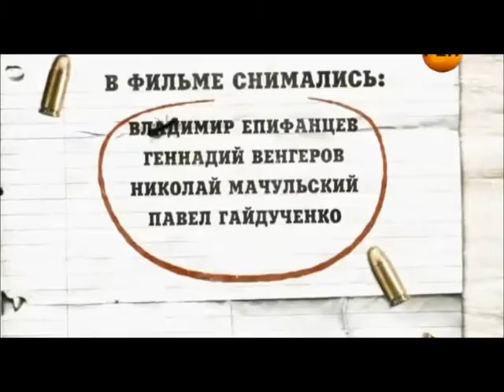ПОСЛЕДНЯЯ МИНУТА. КРЫСА. полная версия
Сериал ПОСЛЕДНЯЯ МИНУТА
13-я серия КРЫСА
41'39"

Сценарий: Денис Червяков
Режиссер: Саша Кириенко
Оператор: Андрей Лебедянский
Композитор: Илья Духовный
Производство: Cтудия 2В
Год: 2010

В ролях:
Владимир Епифанцев, Геннадий Венгеров,
Николай Мачульский, Павел Гайдученко, Михаил Лукашов, Михаил Водзуми